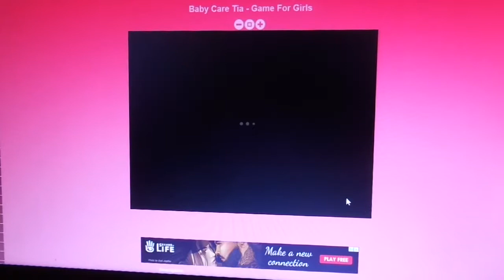BABY CARE GAME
I hope you guys like this videos. Thanks for the poptartsag videos. Give this videos a big thumbs up.More videos are coming up very soon. Please shared this videos with all of your family and friends.